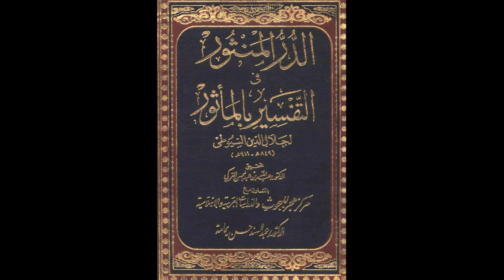الدر المنثور في التفسير بالمأثور للإمام السيوطي | الدرس رقم 67 | عبد الرحمن عمورة